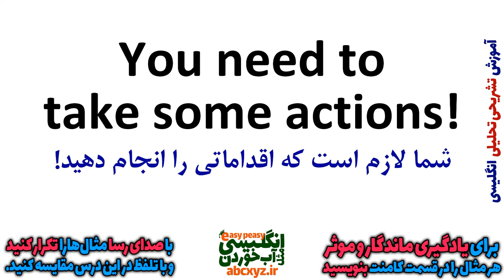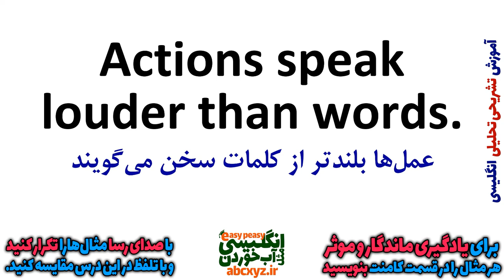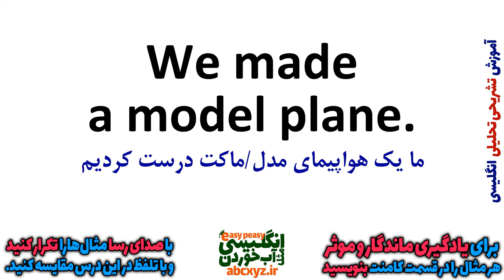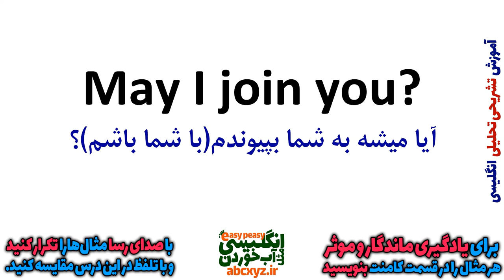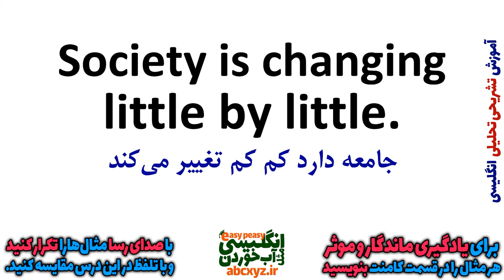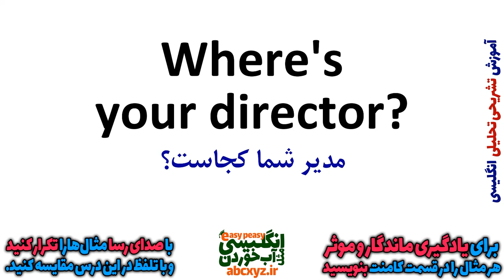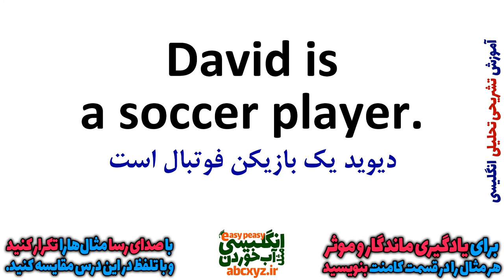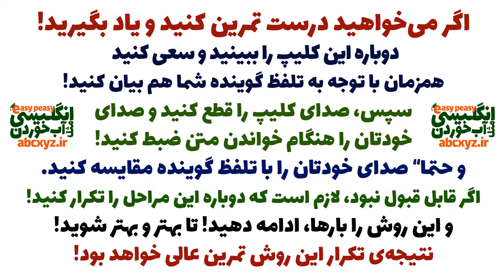یادگیری زبان انگلیسی - از مبتدی تا پیشرفته انگلیسی مثل آب خوردن درس 60